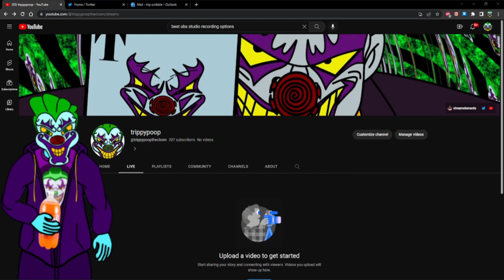TrippyCast CHANNEL ANNOUNCEMENT!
Just a little channel announcement! Switching channels basically because there's someone targeting my youtube channels because they don't like me on twitter? Anyway you'll hear me say all in the video.